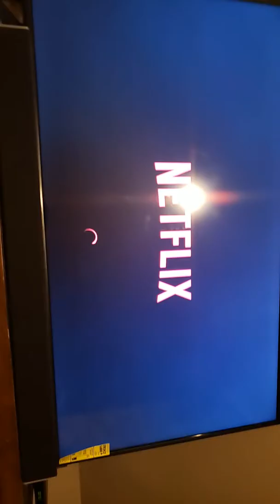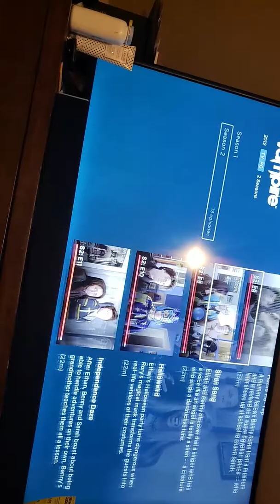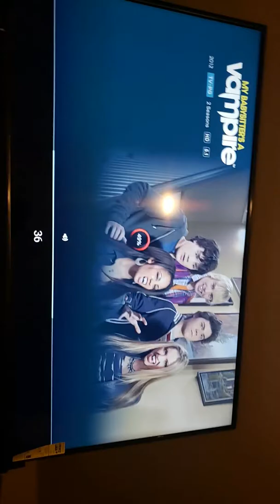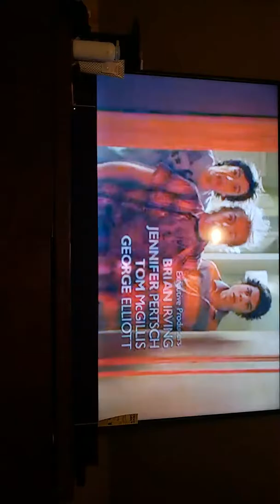My babysitter's a vampire season2